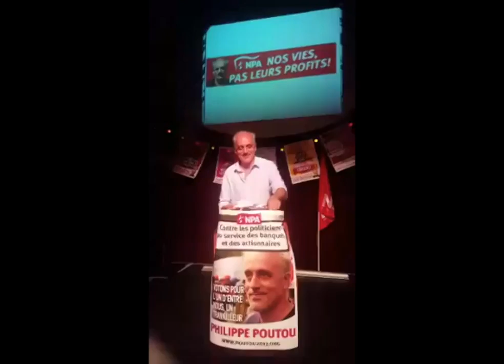Déclaration de Philippe Poutou le soir du 1er tour